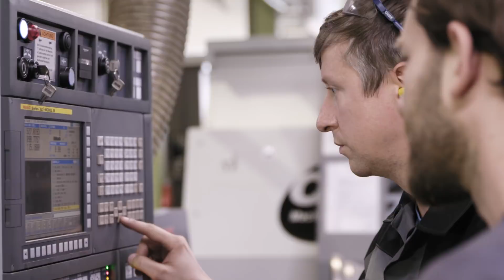BMW Motorrad Option 719 - Forged Rim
Sparks fly through the air. The burr cuts through the paint with clinical prevision and exposes only the finest of aluminium structures. The glowing alloy immediately catches the eye. A perfect contrast. The Option 719 forged wheel is the expression of the highest quality standards. You can order  Option 719 now as an ex-works option.

OUR MANIFESTO: Wake up to life every morning with your engine running. Because everything you discover along the way will be yours forever. And that’s how you make life a ride.